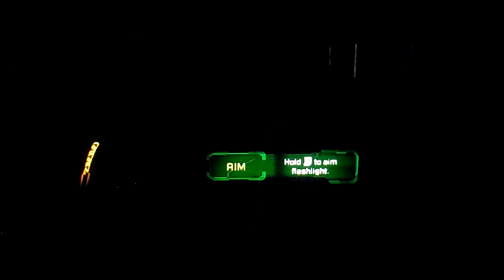dead space 2 comentario consejos primer capitulo parte 1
QE ONDAS VICIOS ACA DE NUEZ CON UN VIDEO MAS DEL DEAD SPACE 2 DONDE LES MUESTRO COMO PASAR EL PROLOGO, AL MISMO TIEMPO DOY ALGUNOS CONSEJOS Y COMPARTO MIS IMPRESIONES DEL JUEGO, SOLO PAQE SEPAN MASOMENOS QE TAL ESTA, LA VERDA A MI SI ME AGRADO BASTANTE,  AUNQE TIENE SUS LADOS FLACOS  COMO EL NO TENER ENEMIGOS GIGANTES COMO EN EL PASO DEAD Y EL MULTIPLAYER TIENE POCA PROFUNDIDAD, CHEKEN EL VIDEO Y USTEDES DIGANME SI LES AGRADA,  PERDON POR EL CORTON AL ULTIMO PERO PUES NO ALCANSE A SUBIRLO COMPLETO EN ESTOS DIAS LES TRAERE LA SEGUNDA PARTE DEL MISMO DONDE TERMINO DE ACONSEJAR A MI MODO DE VER LOPRIMERITO QE DEBES DE MEJORAR QE ES TU SANGRE, EL DAÑO QUE REALISAS CON LA TELEKINECIS Y EL EXTASIS, ASI COMO TAMBIEN LAS NUEVAS ARMAS, NUEVAS FONCIONES.
PUES COMENTEN QE TAL LES PARECE Y AOCNSEJENME SI ME FALTA TOCAR ALGUN PUNTO, GRACIAS POR MIRAR.
RECUERDEN TENGO MI LOCAL ESTA EN PLAZA UNIVERSIDAD LOCALC-11 PABLO NERUDA #4341 ESQ.
AGREGENME.